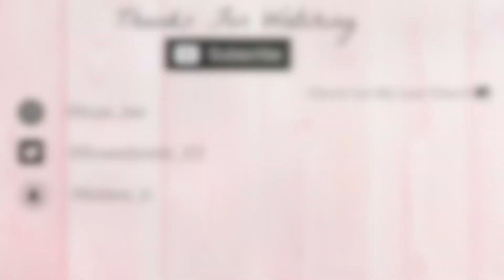I'm Engaged!! | How I Feel + Proposal Video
Hey guys! For today's video I wanted to share with you a huge moment in my life... I'M ENGAGED!  It is such a surreal but wonderful feeling.  In this video I talk about how I feel and lucky for me my sister recorded my proposal so that is in this video as well.  This is the first video of a new "series" where I will document planning the wedding, making decisions, and ultimately the wedding! I hope you guys decide to stay along for this new journey! Positive vibes = positive life =]